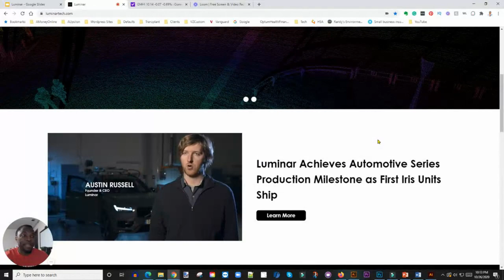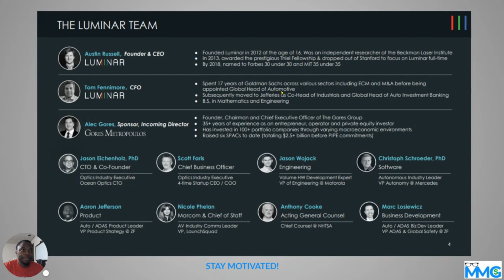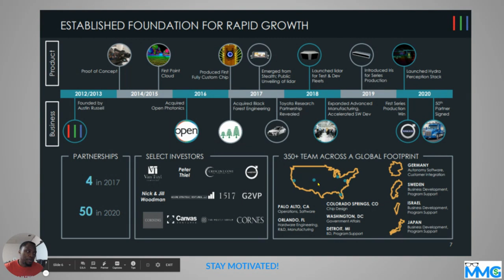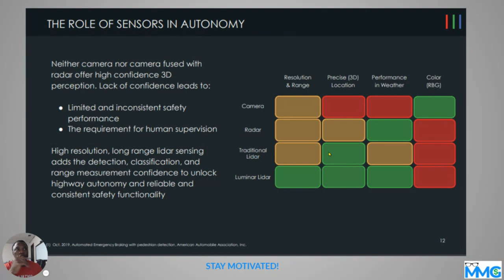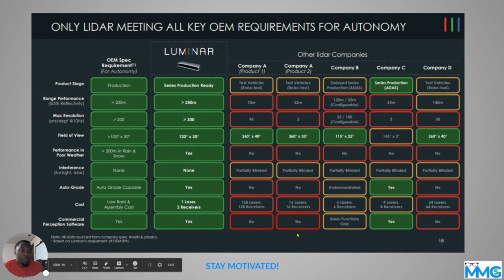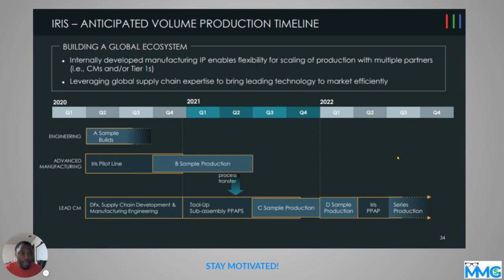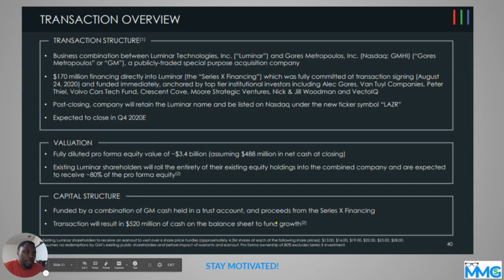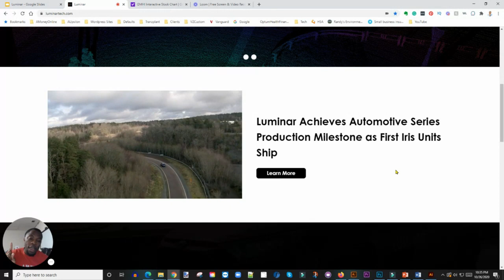Self-Driving Tech Unicorn Luminar Set To Go Public With GORES METROPOULOS | Should You Buy $GMHI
Luminar, a start-up that makes guidance technology for self-driving vehicles, is going public through a SPAC

My Favorite Investing Book
My Favorite Personal Development Book

Based in Minneapolis
Mr. V